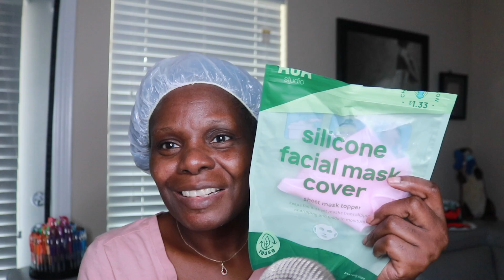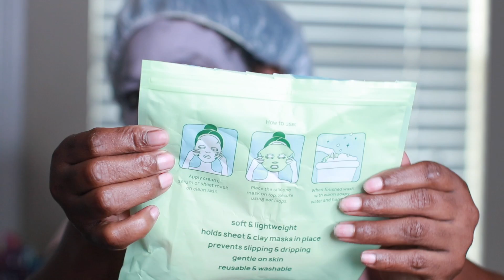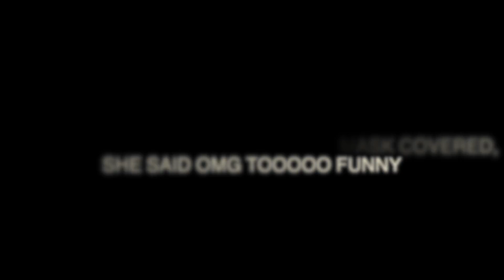MY FAVORITE MASK ROUTINE SILICONE COVERED ASMR CHEWING GUM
MUD MASK ROUTINE SILICONE FACIAL COVERED ASMR CHEWING GUM

EMOTIONAL STORYTIME LIFE VIDEOS:

3. REVEALING HOW MY OLDEST DAUGHTER FEEL ABOUT ME | THE TRUTH WILL SET YOU FREE | Cilantro Salad ASMR Eating Sounds